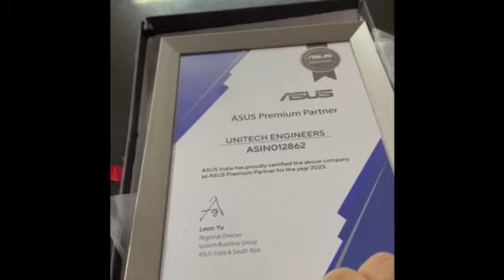Unboxing of Asus Certificate - Laptop House since 1989!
Laptop House - Dell HP Asus Lenovo Acer Avita since 1989
Trusted Genuine Laptop & Computer Store!
Trust the Best, Trust UNITECH!